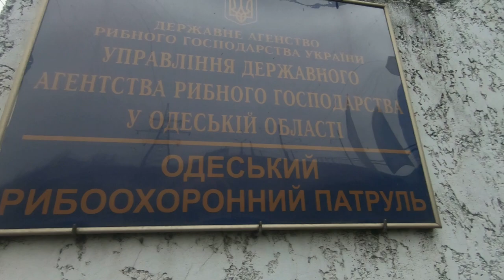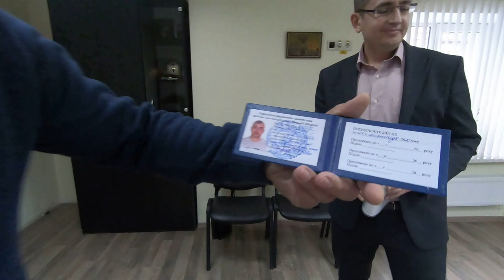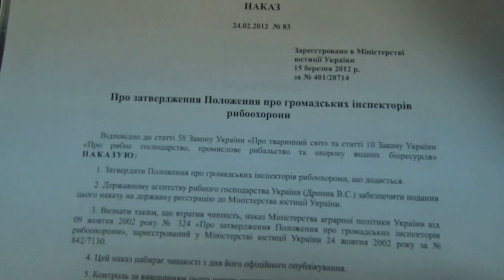Как избавиться от браконьеров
Как избавиться от браконьеров - видео для тех, кто может и хочет, имеет силы и желание навести порядок на реках. Для этого нужно ознакомиться с этими документами, пройти собеседование и получить удостоверение общественного инспектора рыбоохранного патруля. После этого у вас будет возможность выходить в рейды с штатными инспекторами и вместе наводить порядок!!!
- Про затвердження Положення про громадських інспекторів рибоохорони.
- Про затвердження Порядку здійснення любительського і спортивного рибальства
- Про затвердження Правил промислового рибальства в рибогосподарських водних об'єктах України